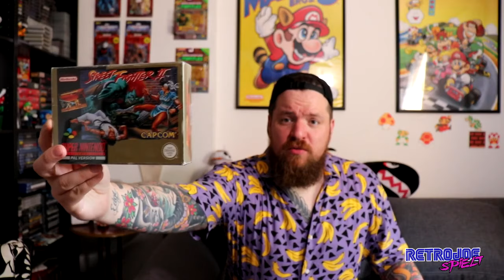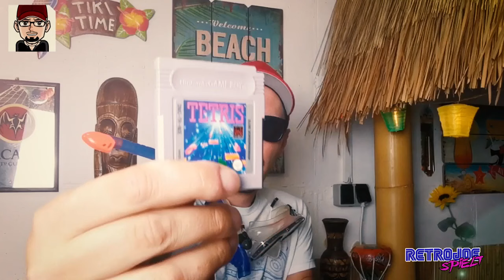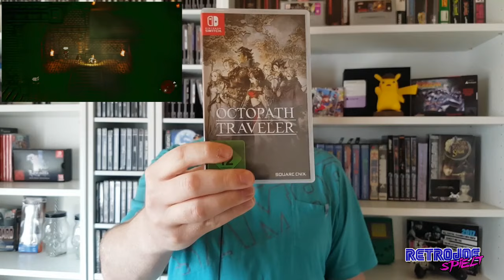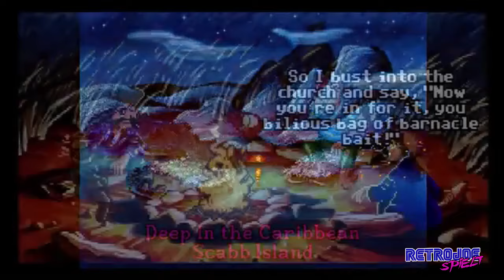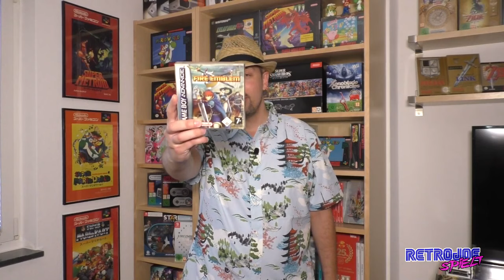Youtube Allstars - Games für die einsame Insel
Allerhand geschätzter Kollegen haben sich freundlicherweise an diesem Mammutprojekt beteiligt, dafür möchte ich mich recht herzlich bei allen bedanken, die Teil hiervon sind und selbstverständlich seid IHR alle dazu aufgefordert, meine Freunde und Kollegen auf ihren Kanälen zu besuchen und ein freundliches Hallo dort zu lassen (und ein Abo natürlich auch ;)

Vielen Dank :)

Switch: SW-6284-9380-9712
PSN: RetroJoeSpielt
XBL: Krrush